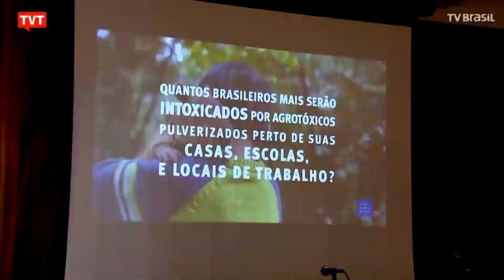Governo Bolsonaro quer aprovar "Pacote do veneno"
Nos últimos 3 anos, o governo Bolsonaro liberou mais de 1500 novos agrotóxicos no país e destinou isenção fiscal ou subsídio de mais de R$ 14 bilhões para produtores e vendedores de agrotóxicos. Agora, o governo luta pela aprovação PL conhecido como "Pacote do veneno".